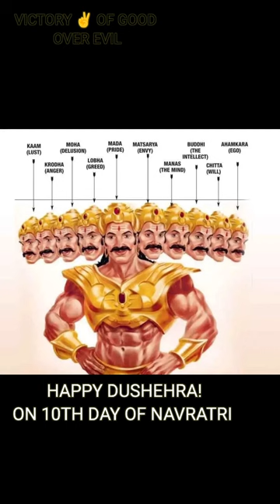1010 PORTAL ACTIVATION| REIKI CRYSTALS GODDESS DURGA & LORD RAMA HEALING| RELEASE TEMPTATIONS #1010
This is a REIKI, CRYSTALS, GODDESS DURGA & LORD RAMA HEALING TO ENTER THE 1010 PORTAL & TO EMBODY THE ENERGIES OF THE 10TH DIMENSION OF THE UNIVERSE.
YOU WILL FIND THIS HEALING WHEN YOU ARE READY FOR A VERY HIGH VIBRATIONAL ENERGY ASCENSION.

This is a timeless healing. Whenever you
happen to see this, it is meant for you.

In order to help this healing process in your body you may drink more water so that toxins may flush out through urination. As well try to eat healthy food, avoid too much junk food, avoid caffeine, smoking and alcohol as they are harmful for body.

You may experience release of negative energy during the session or even after the sessions via: burps, yawns, hiccups, sneezing, cough, sweating, farting, head aches, anger pranks, shouting, tears and feeling emotional and in some cases you may experience big energy release through vomits, fever, loose motions and / or constipation. If you are more sensitive you may feel vibrations like mild earthquake in your body during or after the session. You may feel changes in body temperature during or after the session. All this is normal and part of healing process.

PLAYLIST FOR STRONGEST DETOX EVER TO SHIELD AND PROTECT YOU, YOUR HOME, SPACE AND FOOD FROM NEGATIVE PEOPLE, PLACES AND SITUATIONS

PLAYLIST TO MANIFEST FREEDOM AND TO RELEASE FROM BECOMING A VICTIM AND BEING USED BY OTHERS

Link of our FB page for daily guidance, personal readings & healings

Wishing you all the best for year ahead.

Love & light,
Healing souls 1111